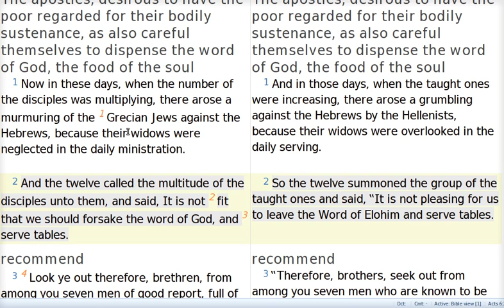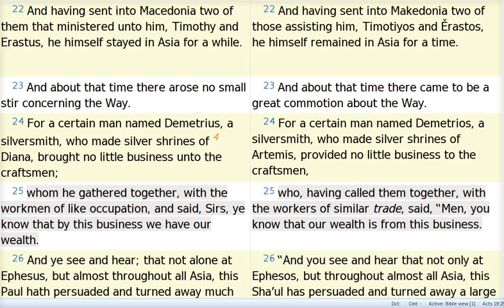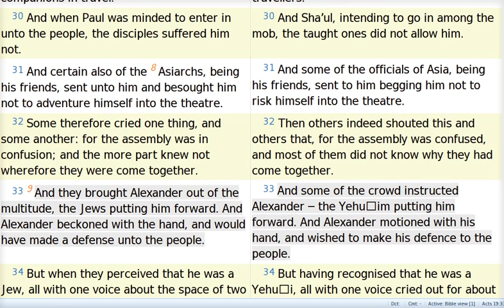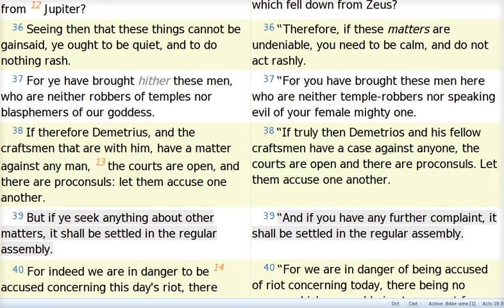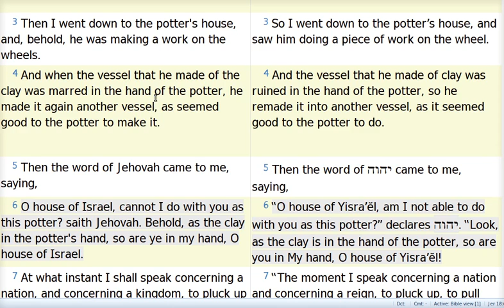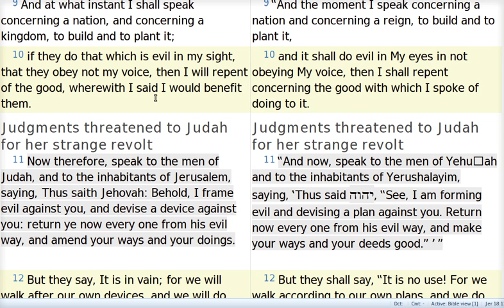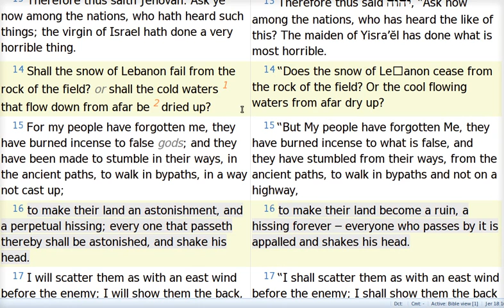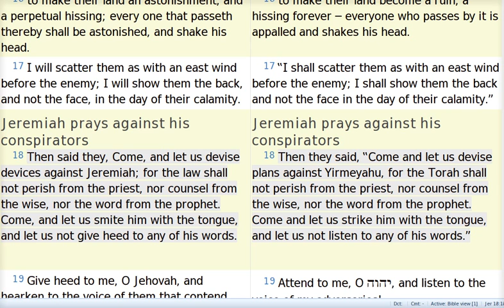Social unrest thoughts based on Scripture